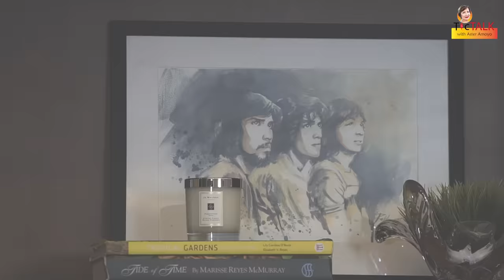TITO SOTTO & HELEN GAMBOA-SOTTO: Host of Eat Bulaga - Longest Running Show in Asia || TTWAA Ep. 69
Here's my exclusive interview with celebrity and lifelong couple, TitoSotto and HelenGamboa premiering this Friday, December 3.

And let us know who you want to see next on